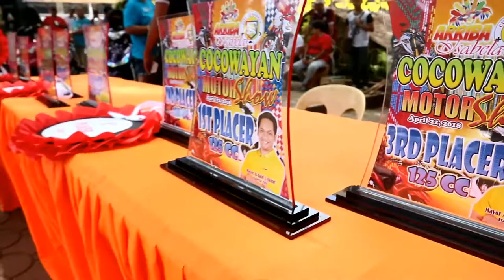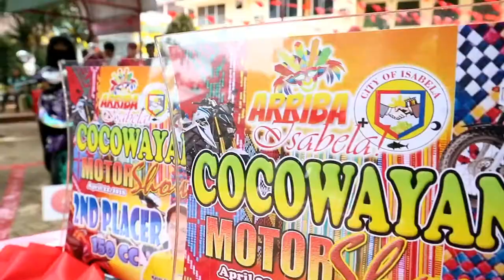Arriba Isabela 2018 Motor Show